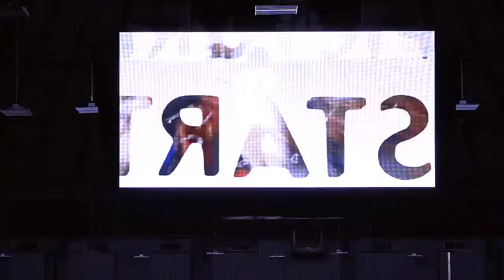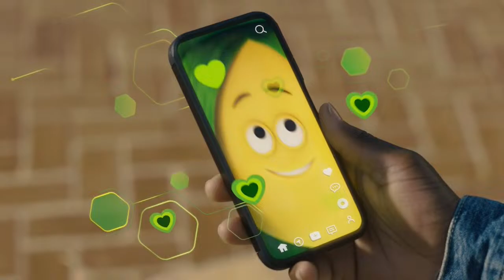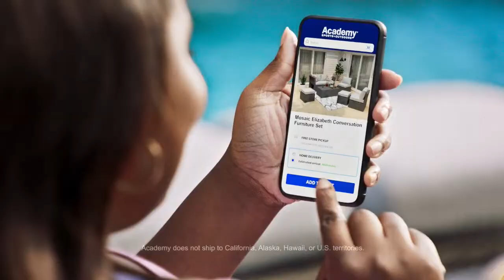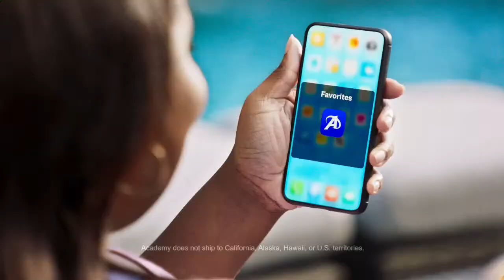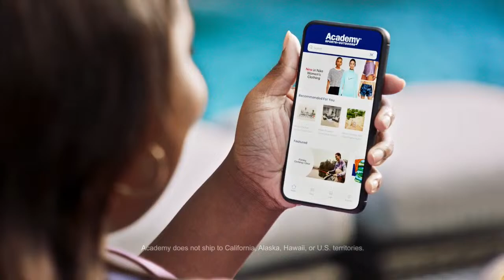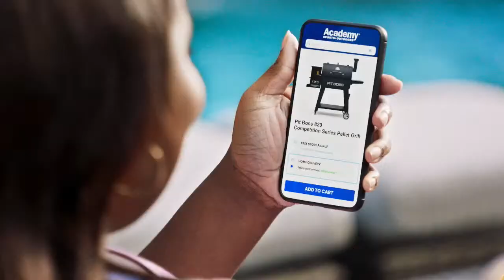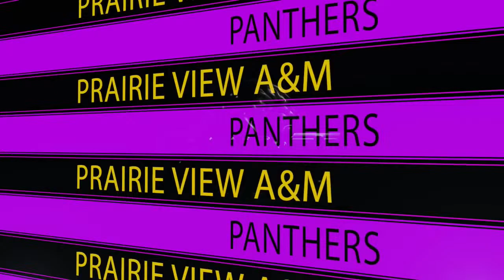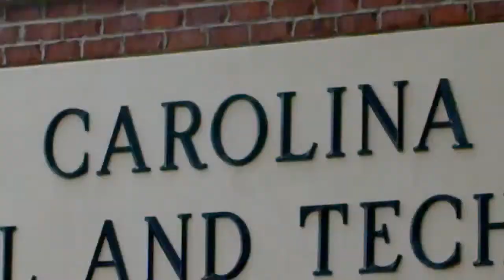PVAMU vs GRAMBLING STATE - Men's Basketball